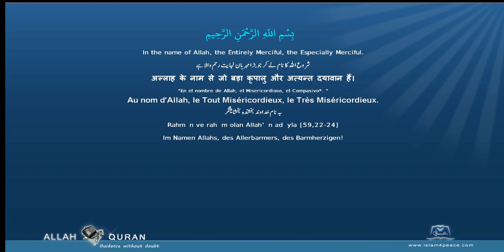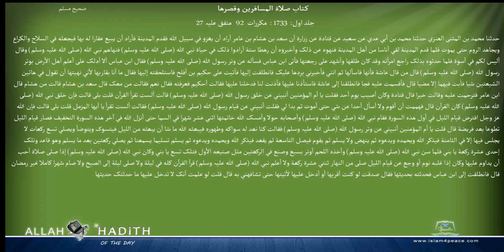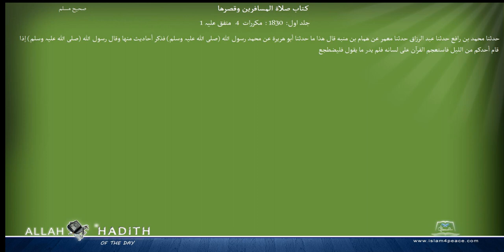Sahih Muslim Arabic صحیح مسلم 007 كتاب صلاة المسافرين وقصرها